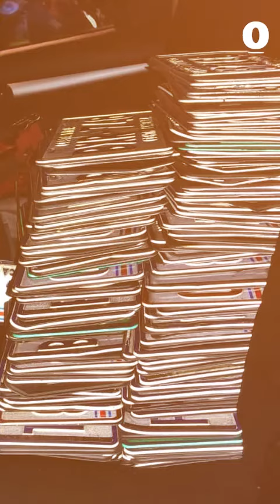98 conductores perdieron las placas de sus carros tras el concierto de Luis Miguel en La Sabana.mp4